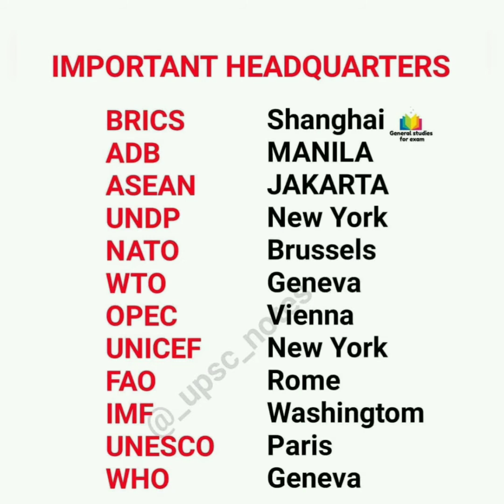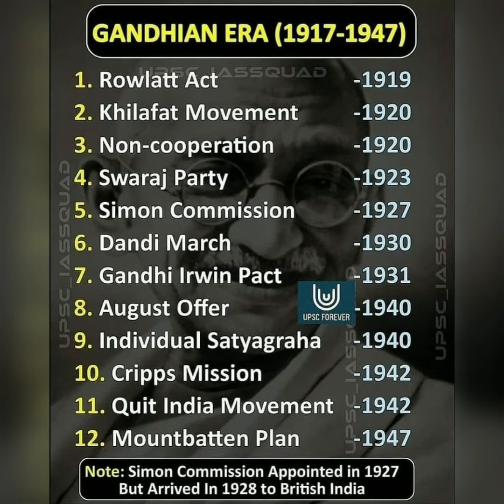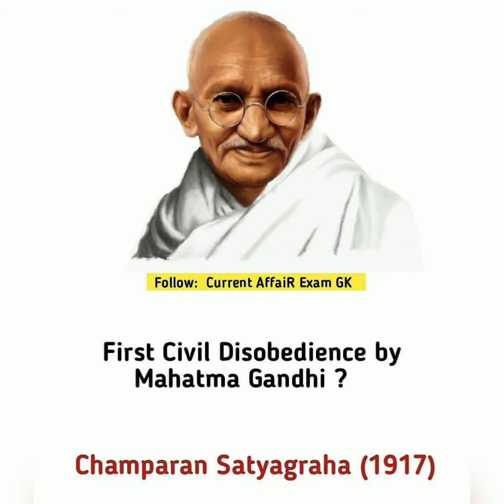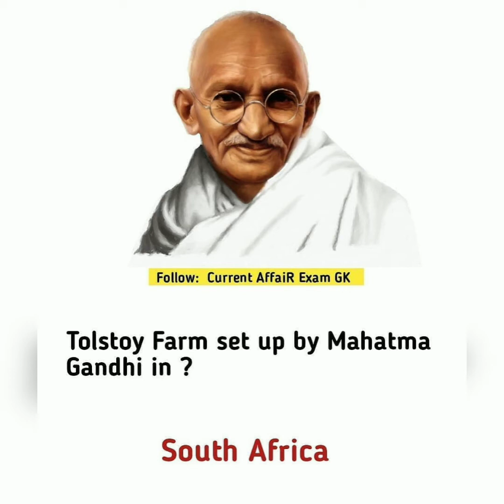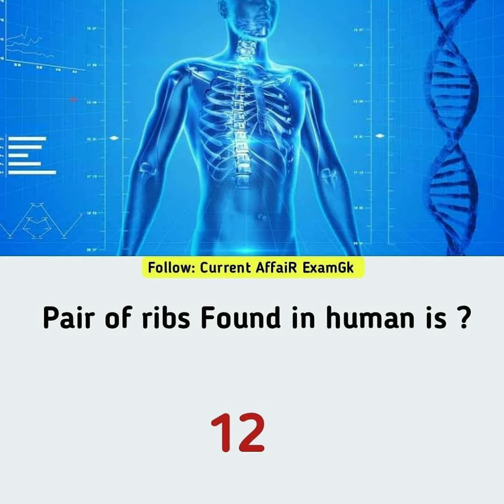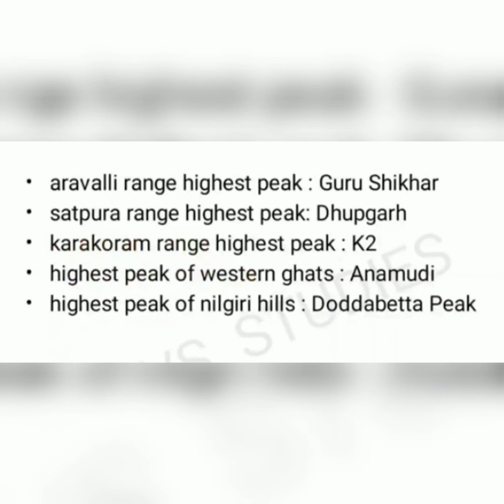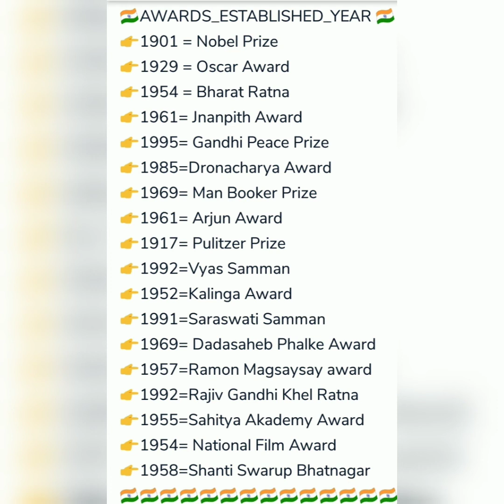75 most imp asked static gk topics In just 7 min | SSC GD |RRB NTPC | Delhi Police |State Exams